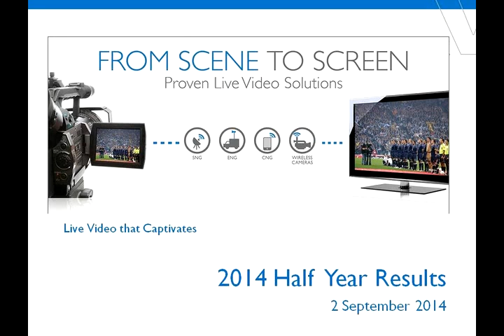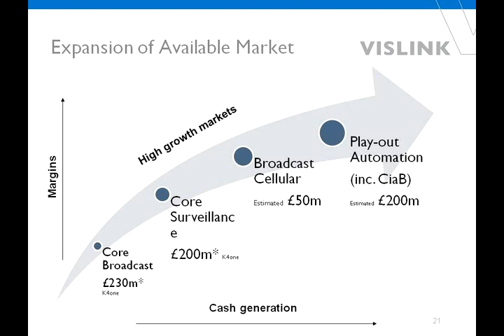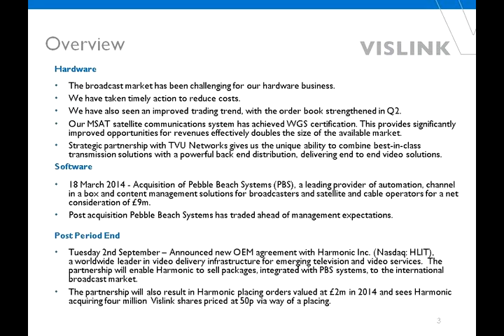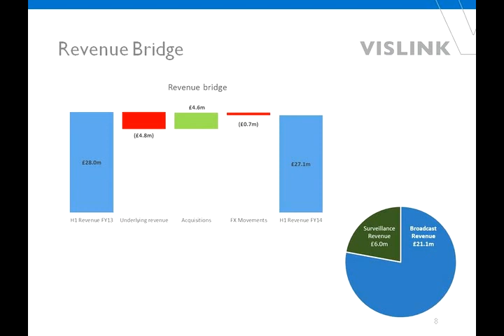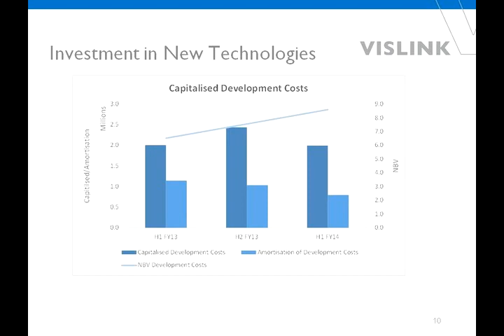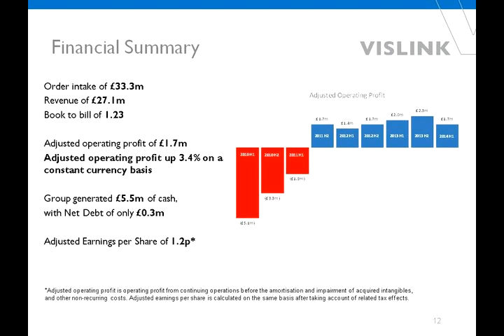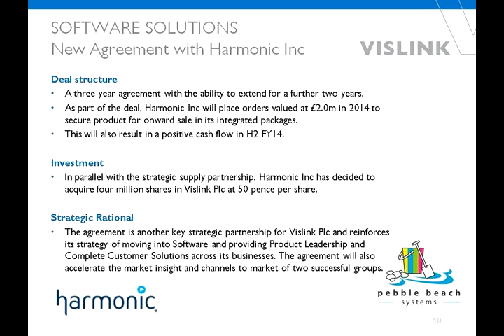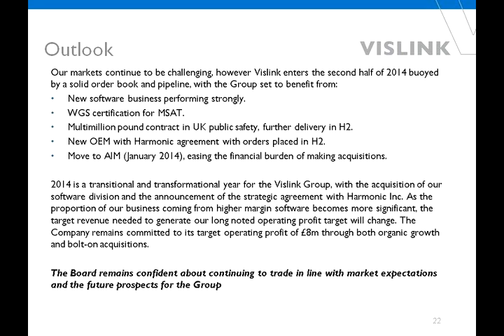Vislink Interim Results 3rd Sept 2014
John Hawkins, Executive Chairman, and Ian Davies, Group Finance Director, discuss their interim results for the half year to June 2014.